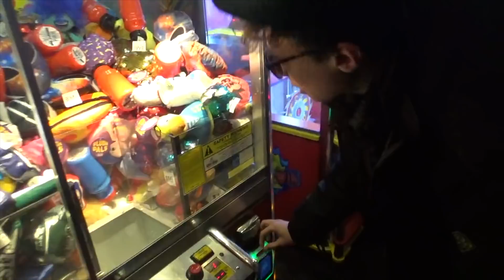Record Breaking Claw Machine WINS at NYC Dave & Busters (Over 20 Wins)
In This new video I attempt to make a Youtube comeback and visit the NYC dave and busters and find one of the best claw machines I have ever played. How many prizes can I Win ? Part 2 Drops Friday